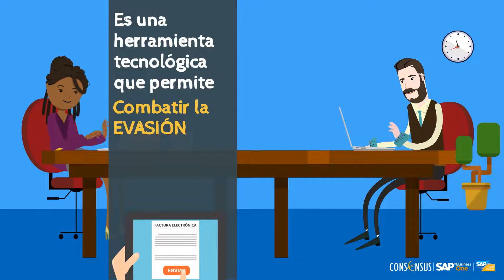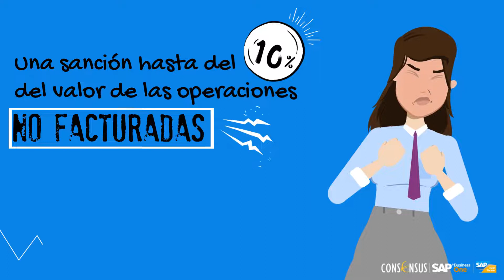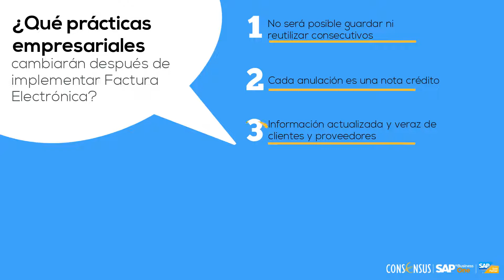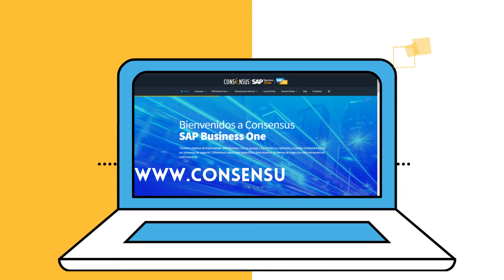¡Evite sanciones! Factura Electrónica con Consensus y SAP Business One